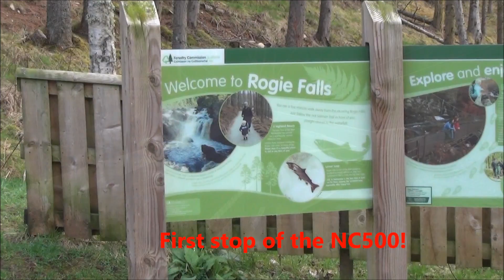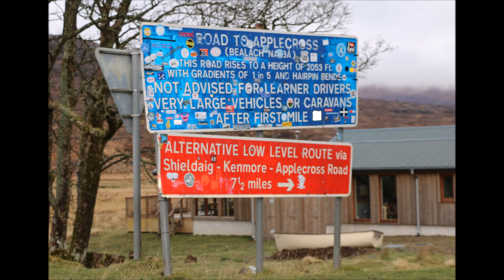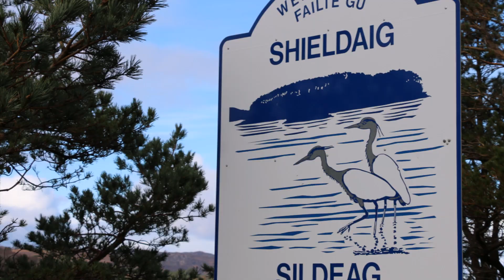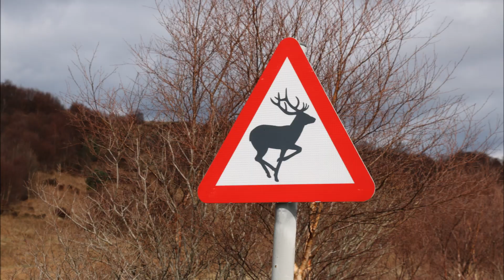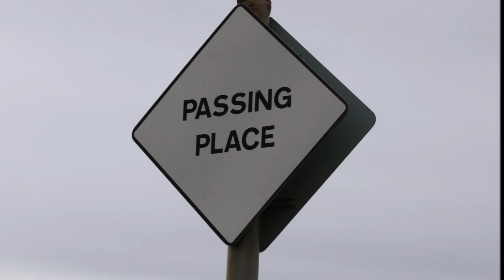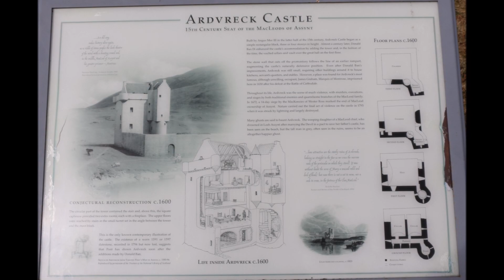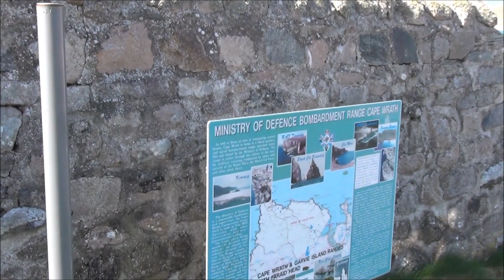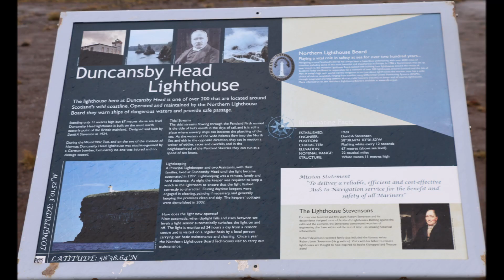NC 500 Scotland : Highlights from our 7 day trip April 2016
At last I've been able to put together a video of the highlights of our trip - movie maker problems! Here it is and we hope you enjoy it and feel motivated to make the trip yourselves!
Sorry some of the photos are orientated wrong - this was mostly due to my problems with movie maker - but at least everything else is fine!